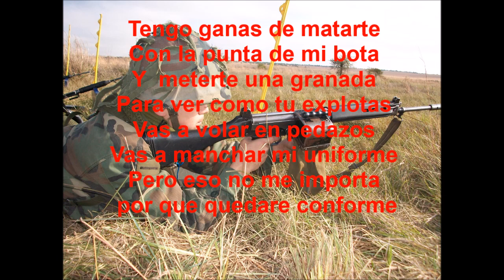Canciones para alentar parte 1